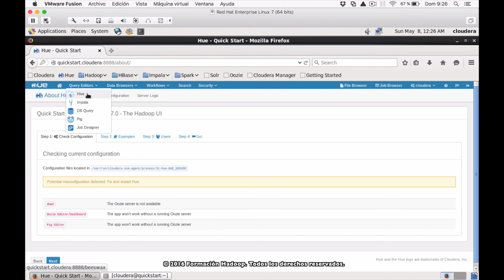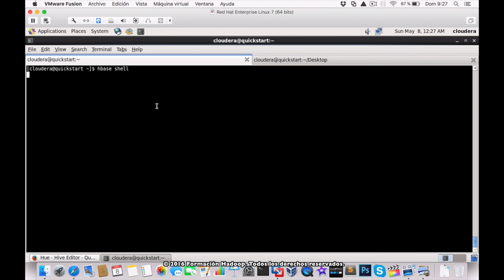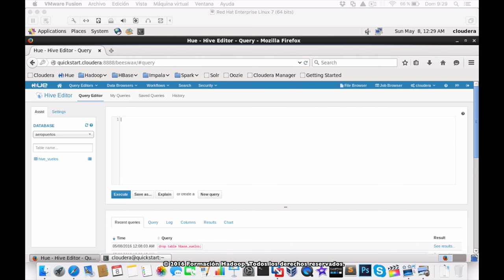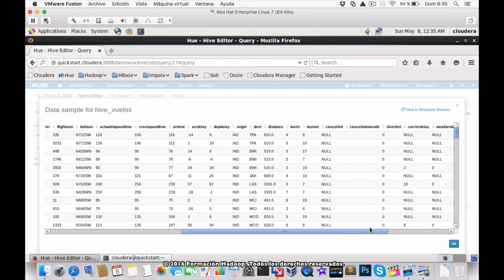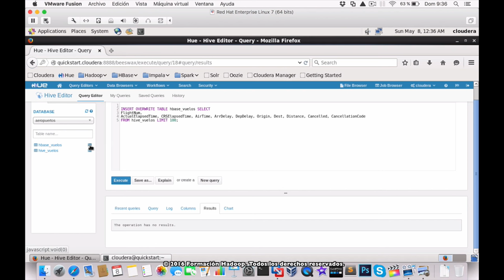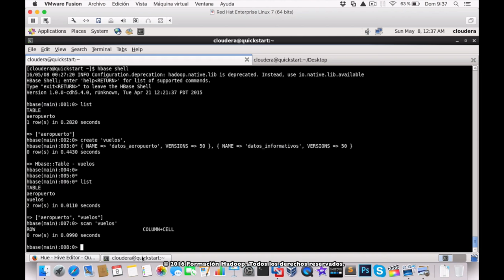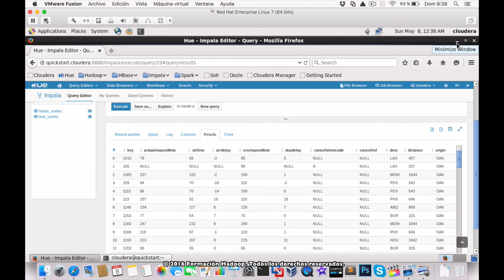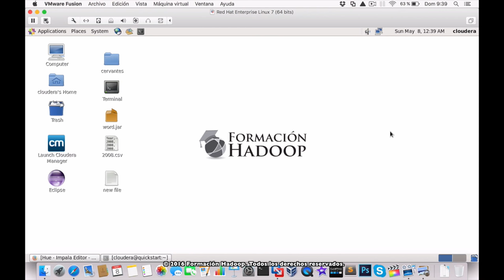Acceso a Hbase vía Apache Hive e Impala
Vídeo tutorial donde se muestra cómo acceder a una tabla de la base de datos NoSQL de HBase vía Apache Hive e Impala con HBaseStorageHandler.